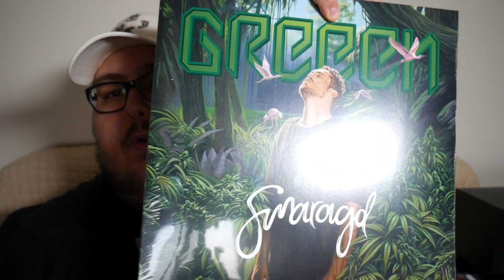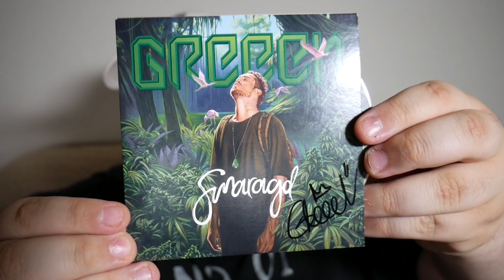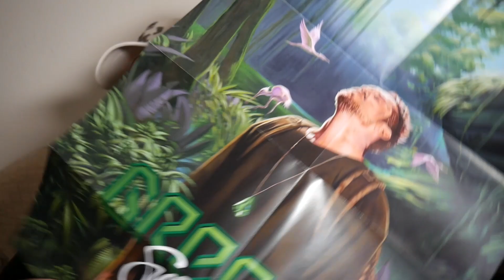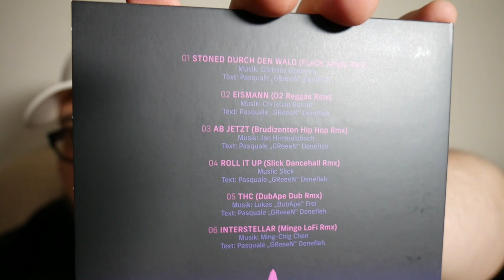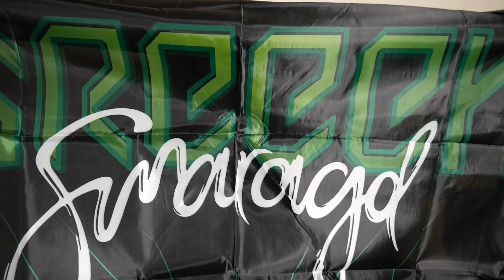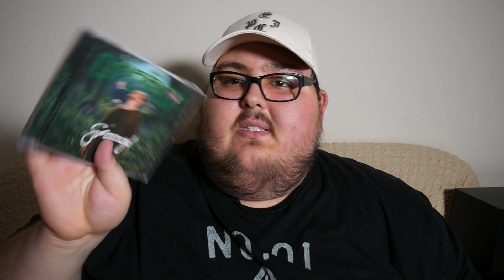GREEEN - SMARAGD [LTD.FAN BOX + VINYL LP] UNBOXING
Heute stelle Ich euch das Album von Greeen " Smaragd " vor! Unboxing 343

❌ Support für den Rapper(in):
➤ Deluxe Box
➤ Nur CD

🎧 Musik besser genießen:
➤ CD Player

🔺 Meine Empfehlungen:
➤ Nike Cap
➤ Ps4 Pro
➤ Ps4 DS

⚠ Rechtliche Hinweise:
   Dieses Video enthält KEINE bezahlte
   Produktplatzierung, Schleichwerbung,

🐻 Für Dich:
   reingeschissen... :D